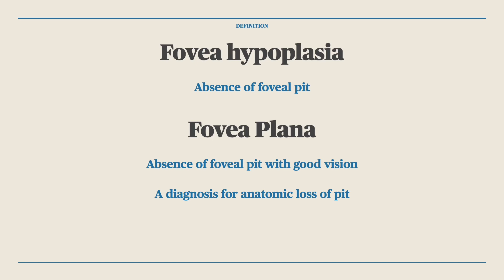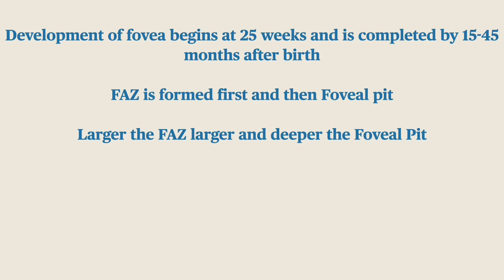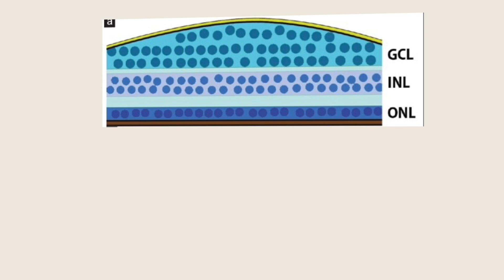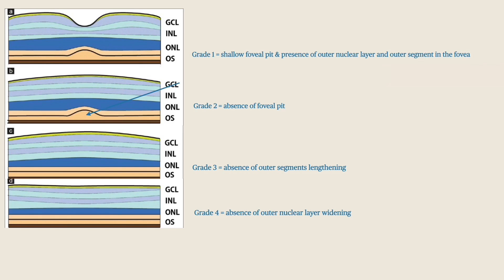Clinical Peanuts 🥜 : Foveal HYPOPLASIA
Foveal HYPOPLASIA is a disorder with absent Foveal pit. Foveal Plana is condition with absent foveal pit with good vision.

This video describes the Foveal Antatomy & development in relation to Foveal HYPOPLASIA.

We describe the grading system of Foveal HYPOPLASIA.

Suggested reading

Foveal hypoplasia and optical coherence tomographic imaging